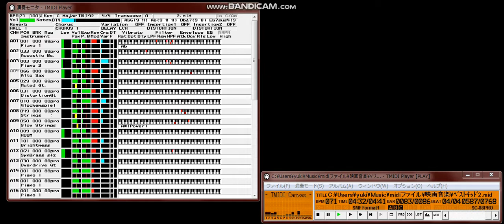【MIDI再生】ピーター・セテラ／Glory of Love （映画ベストキッド２主題歌）※オフボカールバージョン Peter Cetera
※CASIO光ナビゲーションキーボード自動演奏

Producer: Michael Omartian
Writer: David Foster
Writer: Diane Nini
Writer: Peter Cetera